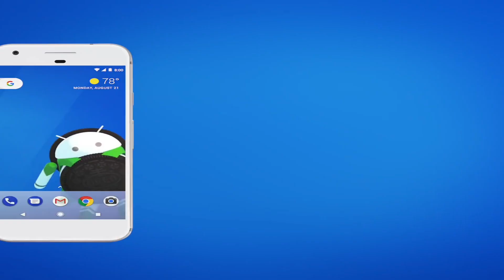Every OREO Commercial Ending EXTENDED | Going Weirdness Every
Credits: OREO and DevEffects